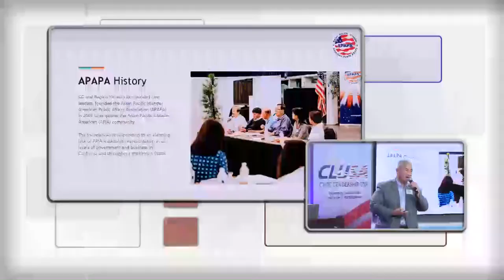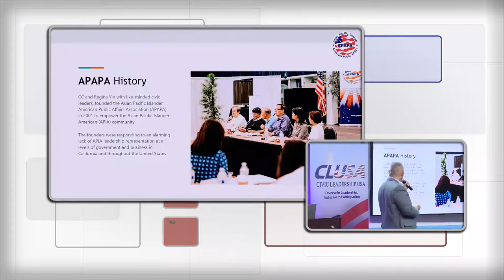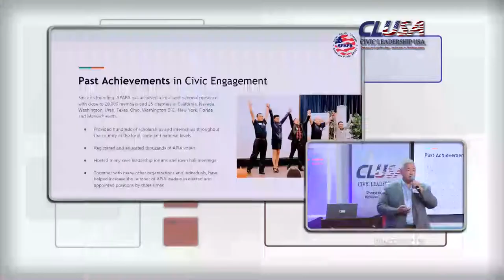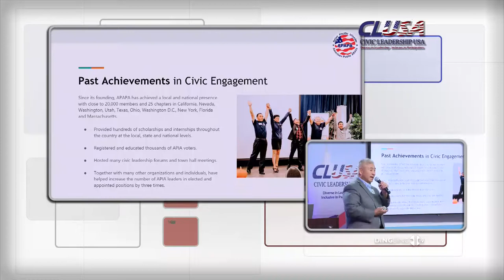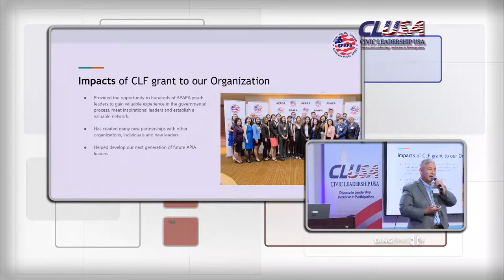CLUSA Leadership Retreat 2018 -Glenn Fujii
APAPA National Executive Director Glenn Fujii presented about APAPA's history and future plans at the most recent CLUSA Leadership Retreat. He talked about how APAPA started and what they've accomplished so far, as well as future plans, the main one being in partnership with APALI and learning how to implement their programs into APAPA.